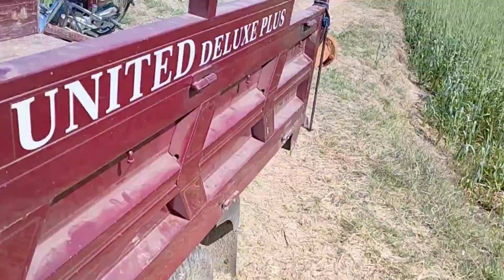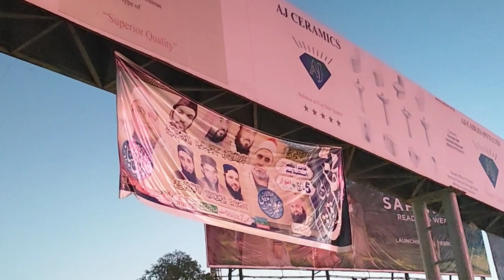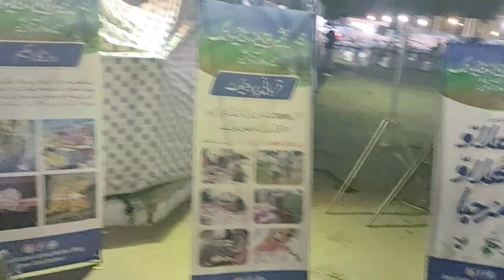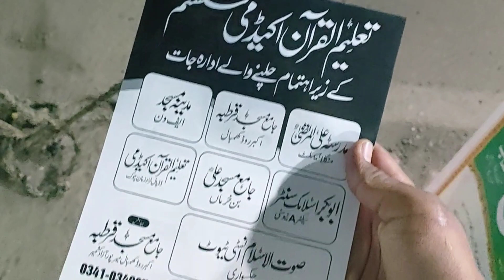Trpin Ki Repairing